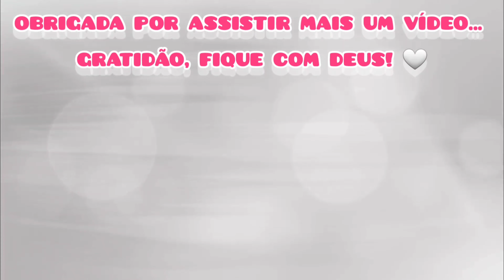COMO FAZER BERTALHA COM OVOS RECEITA SAUDÁVEL | Espinafre Indiano | o segredo do preparo da bertalha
Vídeo de hoje vou fazer bertalha com ovos conhecida também como espinafre indiano, receita super saudável, barata e nutritiva vem conferir. Aqui no canal na playlist MOSTRANDO AS MINHAS PLANTAS mostro como fazer muda e plantar em vaso a bertalha!!